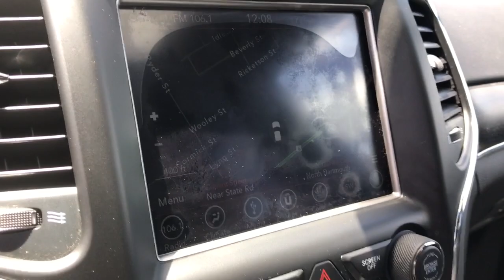2018 Jeep Grand_Cherokee Dartmouth, Middle Town, Raynham, Seekonk, West Warwick, RI P4075A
Granite Crystal Metallic Clearcoat Used 2018 Jeep Grand_Cherokee available in Dartmouth, Rhode Island at Colonial Honda of Dartmouth. Servicing the Dartmouth, Middle Town, Raynham, Seekonk, West Warwick, RI area.

225 State Rd.

: Highlights of this 2018 Jeep Grand Cherokee include: New Air Filter New Cabin Filter CARFAX 1-Owner CLEAN ONLY 42150 Miles! PRICED TO MOVE $3200 below J.D. Power Retail! EPA 25 MPG Hwy/18 MPG City! Heated Leather Seats Sunroof NAV Heated Rear Seat 4x4 Alloy Wheels Power Liftgate POWER SUNROOF. SERVICE WORK COMPLETED: Service Work completed on this Jeep Grand Cherokee includes: Complete Multi-Point Inspection Oil & Filter Change by a Factory Trained Technician Battery Voltage Test Tires Inspected Brake Inspection Emissions System Check Professional Detailed Inside and Out Function Test all Lights Check the Complete Exhaust System Cooling System Inspection Transmission Fluid Inspection Differential Fluid Inspection Function Test all Options & Accessories. WHY BUY FROM US: BUY WITH CONFIDENCE All our pre-owned vehicles receive a rigorous 152 Multi-Point inspection. 100% financing available to qualified customers.No payments for 45 days. Please call and arrange a hassle free test drive and ask for the vehicle portfolio including services records and Carfax. All online prices will be honored for 48 hours and are subject to change base on market days supply and demand. The vehicle must be paid in full the same day of the transaction and must finance at Colonial Honda OPTION PACKAGES: RADIO: UCONNECT 4C NAV W/8.4 DISPLAY SiriusXM Traffic Plus HD Radio For Details Visit DriveUconnect.com 1-Year SiriusXM Guardian Trial GPS Navigation SiriusXM Travel Link 8.4 Touchscreen Display TRANSMISSION: 8-SPEED AUTOMATIC (850RE) (STD) ENGINE: 3.6L V6 24V VVT UPG I W/ESS (STD). EXPERTS REPORT: If you want a rugged yet refined 5-passenger midsize SUV that packs plenty of power and room theres probably a Jeep Grand Cherokee for you. Its off-road credentials are legit. -KBB.com. Pricing analysis performed on 6/3/2022. Fuel economy calculations based on original manufacturer data for trim engine configuration.